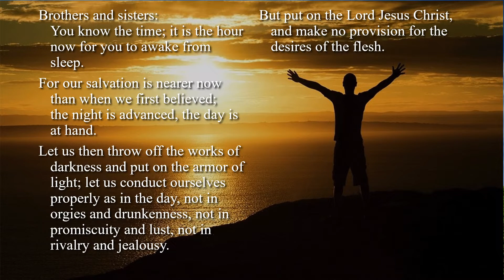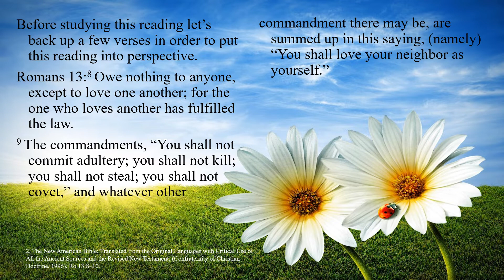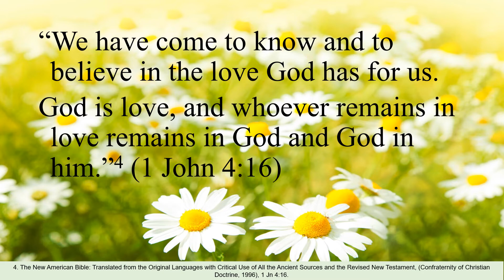1st Sunday of Advent - Second Reading - Romans 13:11–14 – Our salvation is nearer.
1st Sunday of Advent - Second Reading - Romans 13:11–14 – Our salvation is nearer.